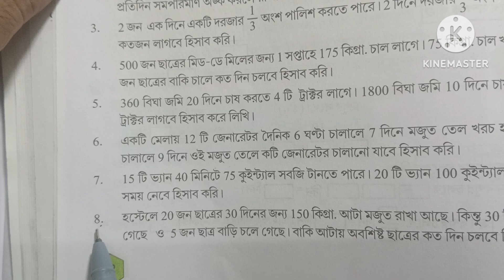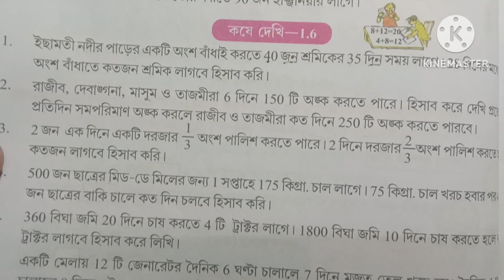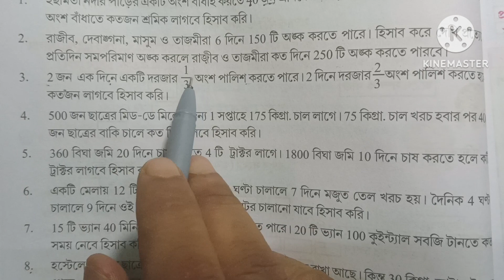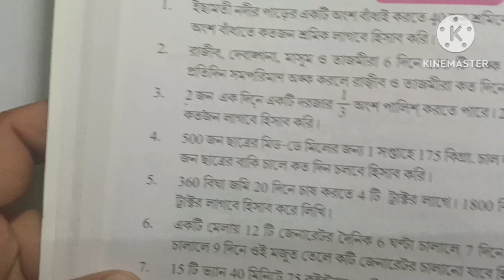Class 6 Math Page 42 //WBBSE//গনিত// ষষ্ঠ শ্রেনি অংক//ঐকিক নিয়ম //কষে দেখি 1.6// student tutorial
class vi gonit kose dekhi 1.4 samanya bhagnangso likhi

স্নেহের সকল ছাত্রছাত্রীদের বলছি , যারা 2024 সালে ষষ্ঠ শ্রেনিতে উত্তীর্ন হয়েছো, তোমরা  গনিতপ্রভা  বইয়ের কষে দেখি 1.6  ঐকিক নিয়ম । দাগ  1, 2, 3, 4,  বই এর  42  নম্বর পৃষ্ঠা ) । এই অংক গুলো খুব ভালো করে বুঝে নাও ।   আমি এখন থেকে তোমাদের প্রথম পর্বের মূল্যায়নের জন্য যথারীতি পরপর  চ্যাপ্টার অনুযায়ী অংক কষে দেখিয়ে  দিয়ে যাচ্ছি । তোমরা  সেগুলো খাতাতে লিখে প্র্যাকটিস  করে রেখো । খুব ভালো  নম্বর পাবে। করোনা এখনো যায়নি , তাই নিজেকে সাবধান সতর্কে রেখো। সুস্থ থেকো, ভালো থেকো।